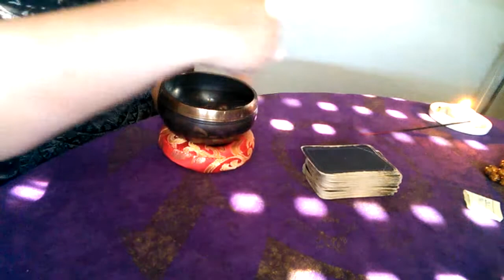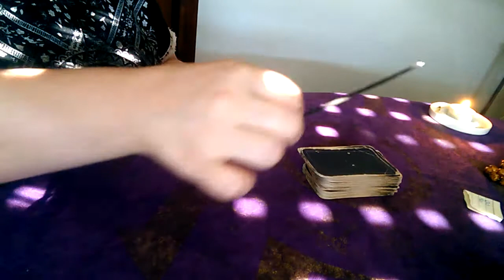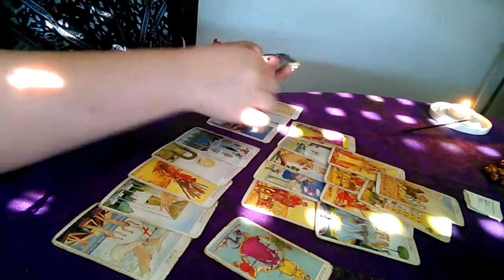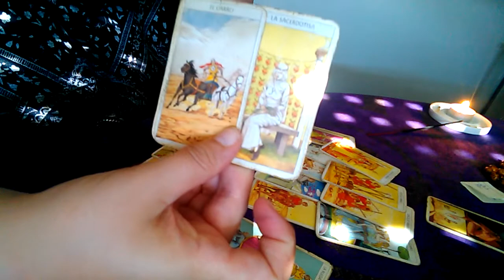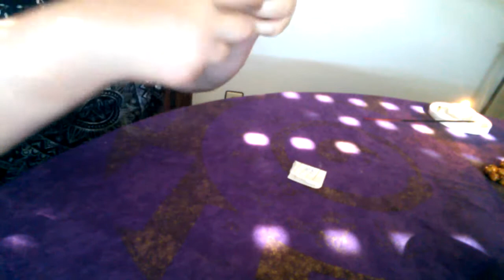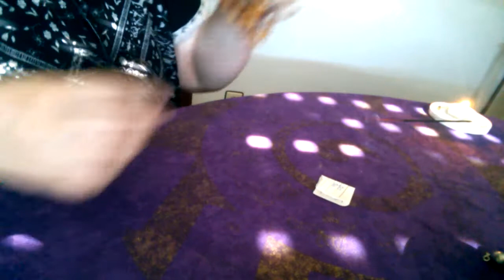Sesión Tirada Bienestar (Tema trabajo)Tarot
Bienvenidos, esta es una sesión encargada por una chica libra.